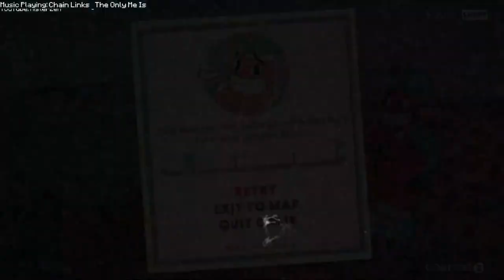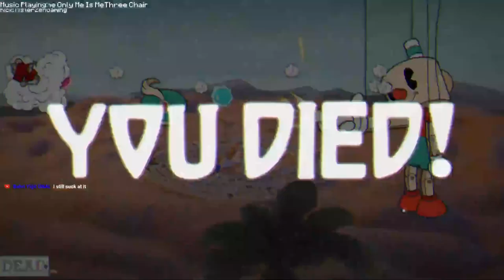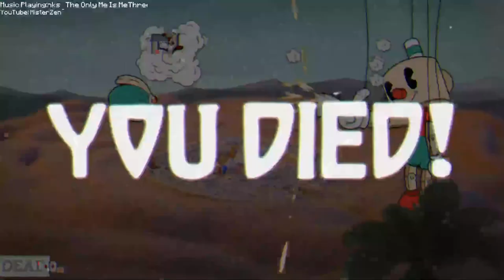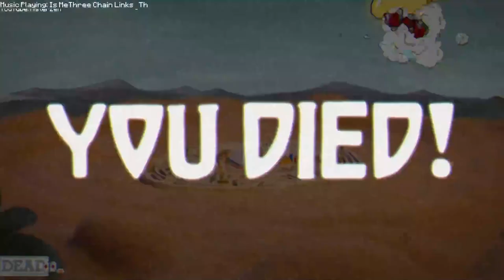Djimmi The Great - Cuphead – Ep5